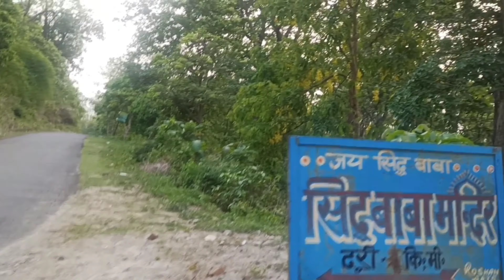pahadi vlogger#villagelife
Lal Pani se thoda aage saneh bahut pyari jagah vahan per ek Sundar park hai aur thoda sa aage jakar ek nadi kolu nadi aur vahi ek Mandir sidh Baba Mandir. in sabhi jagah per ham Gaye yahi is video mein dikhaya hai.